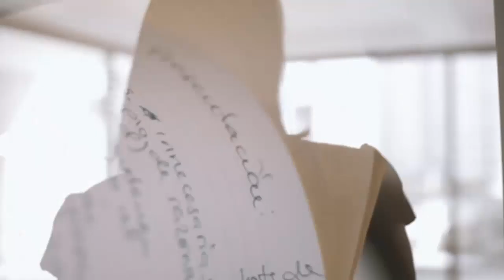Carolina Santana entrevista a Carlos Pimentel sobre proceso electoral